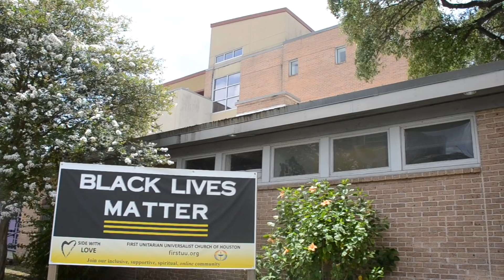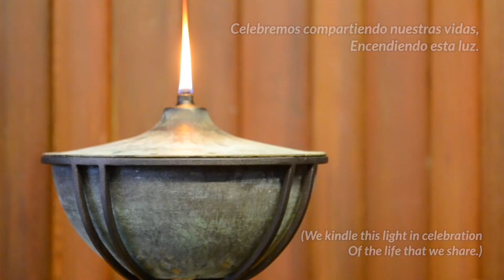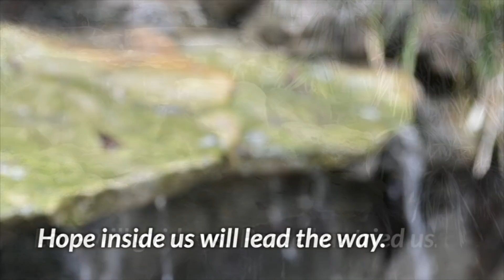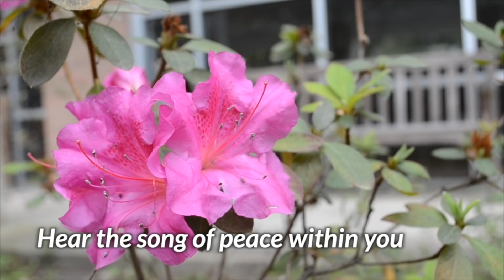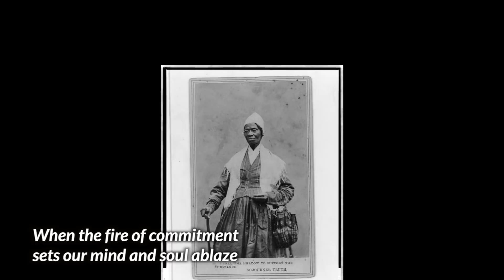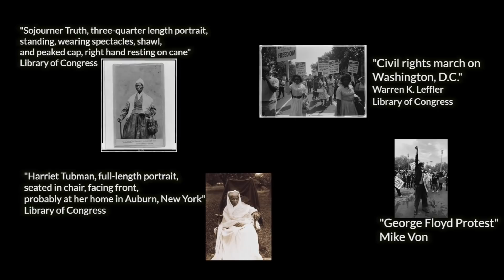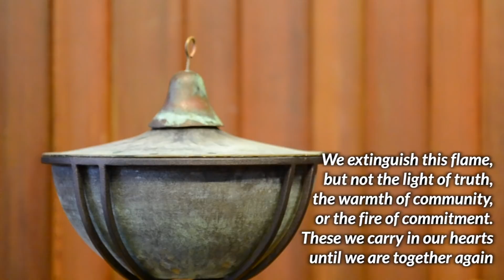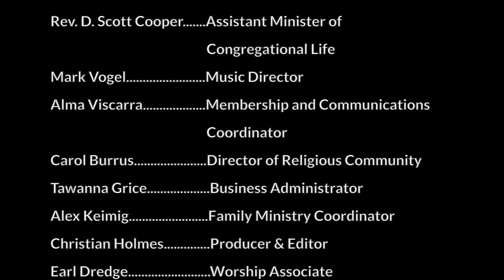July 12, 2020 - "Time & Time Again" - Rev. D. Scott Cooper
Have you ever had that feeling of déjà vu all over again? The 1918 “Spanish” Flu epidemic, a decline in the GDP that rivals the Great Depression, and protests that are compared to those in the 1960s. Memes and tweets claim, “If you’ve ever wondered what you’d have done in 1930s Germany or during the Civil Rights Movement, you’re doing it.” Is that true? How can we be sure we’re living our values during very difficult times?

Artwork from:

NASA/JPL

Mike Von - @thevoncomplex

First Unitarian Universalist Church of Houston